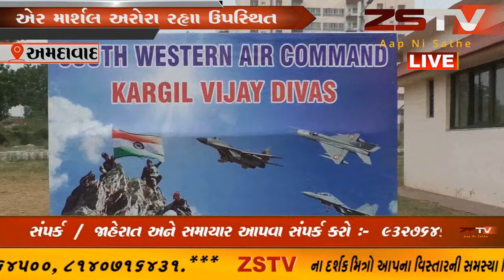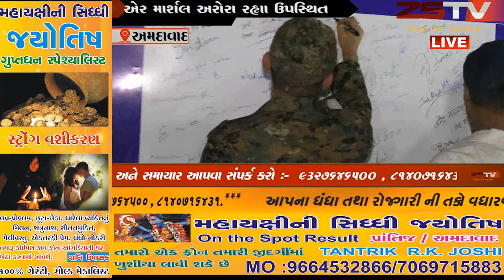ગાંધીનગર સાઉથ વેસ્ટર્ન એર કમાન્ડ (SWAC) ગાંધીનગર દવારા